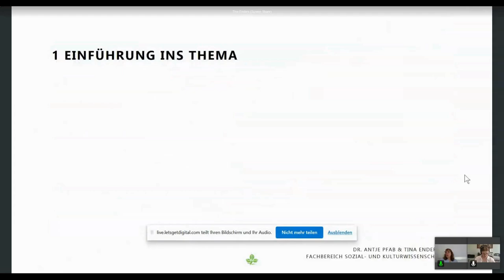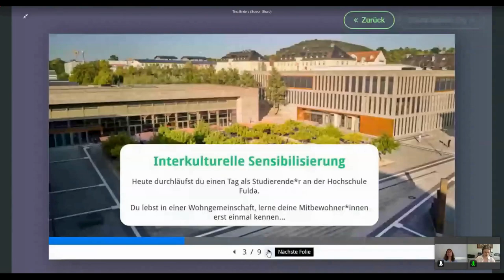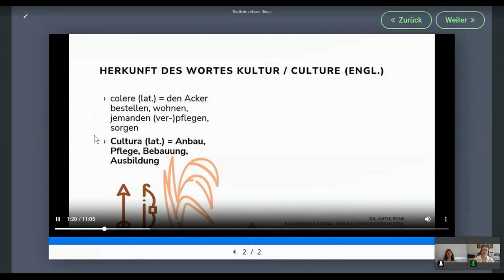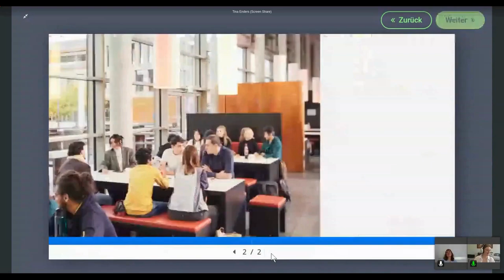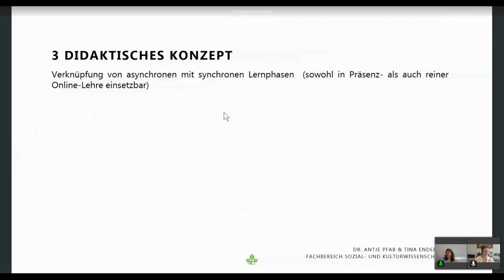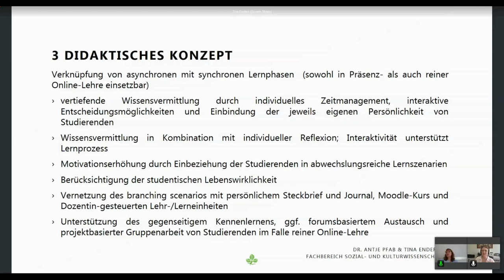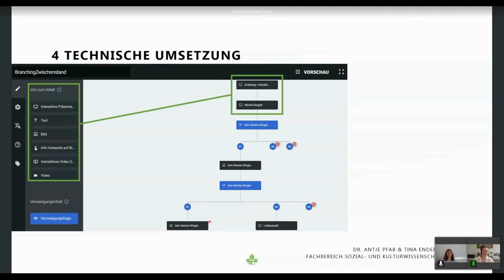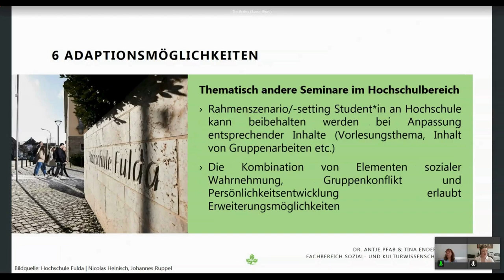Interkulturelles Lernen mit digitalen Branching Scenarios - Antje Pfab & Tina Enders - U:FF 2024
Interkulturelles Lernen mit digitalen Branching Scenarios: Ein Input von Antje Pfab und Tina Enders auf dem University:Future Festival 2024.

Lernen anhand von Geschichten erhöht die Motivation und trägt zu effektivem, nachhaltigem Lernerfolg bei – insbesondere, wenn die Geschichten einen praktischen Bezug zur eigenen Lebenswirklichkeit haben.
Mit einem h5p basierten branching-Szenario kann auch ohne große digital skills eine interaktive Simulation geschaffen werden, die Studierenden ein eigenes Lernerlebnis ermöglicht. Durch Wahlmöglichkeiten (branchings) gestalten die Studierenden aktiv ihre Geschichte. Wir setzen die hier vorgestellte Simulation im Rahmen eines Seminars „Interkulturelle Sensibilisierung“ ein. Studierende können zunächst selbst ihre interkulturellen skills erproben, anschließend kann in der Folgesitzung über Erfahrungen und mögliche Alternativen gesprochen werden. Möglich ist auch eine gemeinsame Weiterentwicklung des Tools. Unser Szenario eignet sich auch für interkulturelle Trainings, Vorbereitung auf interkulturelle Projektarbeit u. a.

Antje Pfab ist Ethnologin, Coach & Kommunikationstrainerin Promotion zur Bedeutung von Übergangsritualen in reflexiver Beratung an der FAU Erlangen-Nürnberg. Seit über 20 Jahren tätig in grundständiger Lehre und berufsbegleitender Weiterbildung, insbes. auch in E-Learning/blended learning. Forschungs- und Lehrschwerpunkte: reflexive Beratung, aktuelle Bedingungen der Arbeitswelt, Sozialkompetenz und Persönlichkeitsentwicklung, interkulturelle Soft Skills, Rituale, digitale Tools in der Lehre.

Tina Enders ist Wissenschaftliche Mitarbeiterin Hochschule Fulda, Fachbereich Sozial- und Kulturwissenschaften (Projekt GO-IN: Gemeinsam Onlineformate weiterentwickeln - Innovativ und Nachhaltig) Lehrbeauftragte Hochschule Fulda, Fachbereich Sozial- und Kulturwissenschaften B.A. Sozialwissenschaften mit Schwerpunkt Interkulturelle Beziehungen.